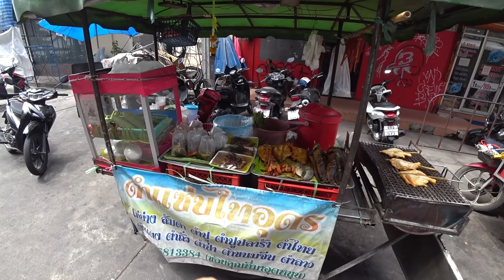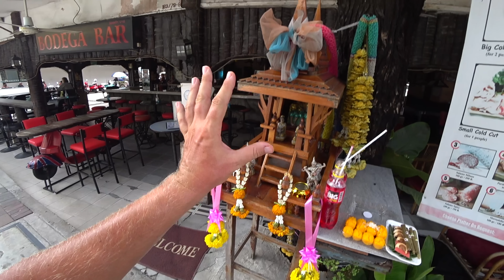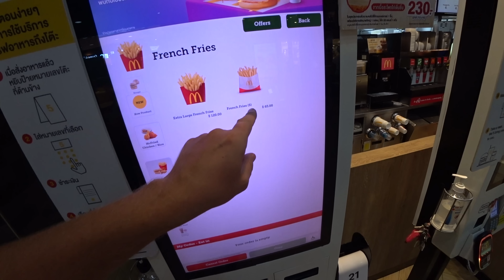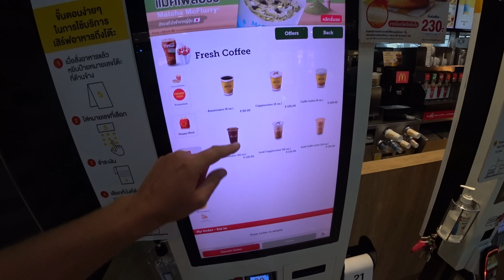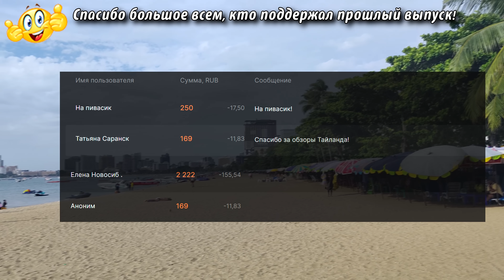Паттайя ШОKирует - ЖECТЬ на пляже Джомтьен. ОСТОРOЖНO: Паттайя хуже Пхукета? Таиланд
Отдых в Паттайе продолжается - покажу популярный пляж Джомтьен. Многие считают этот пляж самым чистым в Паттайе.  Также покажу еду и какие цены в кафешках на Джомтьен.
Паттайя - один из самых популярных курортов Таиланда, здесь туристов отдыхает больше, чем на Пхукете.

Кто отдыхал на Джомтьене - как вам пляж? И какой пляж считаете лучшим в Паттайе? Вообще считаю остров Ко Лан - самым оптимальным местом для купания в Паттайе, но вдруг у вас иное мнение - делитесь.

Список всех, кто поддержал - в следующем выпуске!

Пишите в комментариях, как вам такая Паттайя и Джомтьен - отдыхали ли вы здесь? Ну и пишите в комментариях, какие у вас любимые курорты в Таиланде: Паттайя или Пхукет?